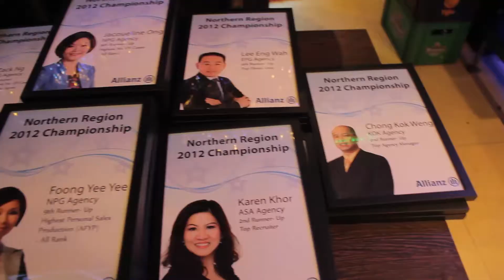Allianz Northern Region Power Night March 2013 - a Business Event organized by 88 Event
Allianz Insurance Malaysia Northern Region Power Night @ March 2013, organized a business event specialist 88 Event & MICE Sdn Bhd, at True Color Pub & Bistro. Good turn out of over 300 great & successful agents & leaders of Allianz Insurance to be recognized and received awards from Allianz.